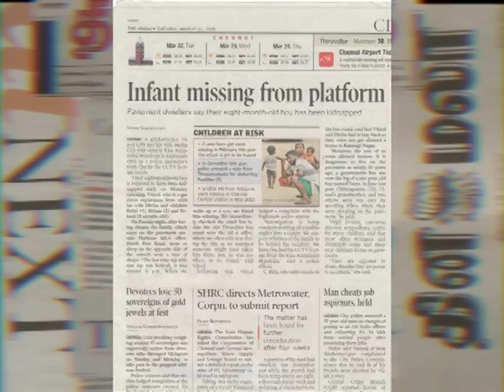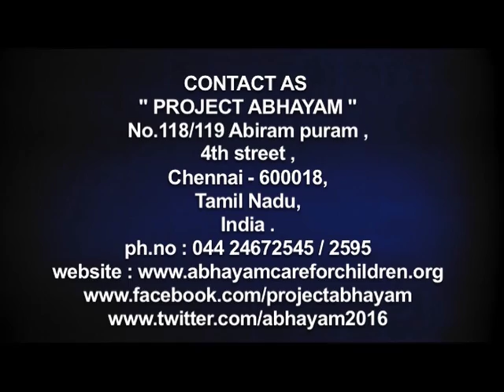Project Abhayam - Promo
Check out the promo video of Project Abhayam. An initiative by Latha Rajinikanth